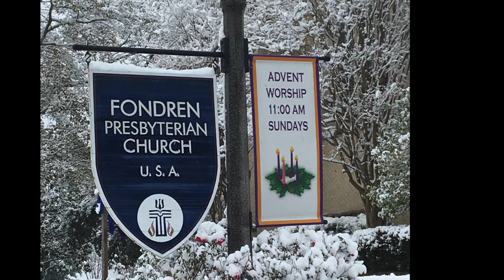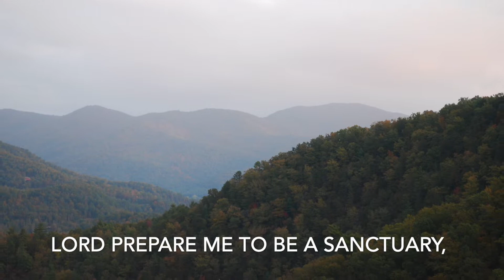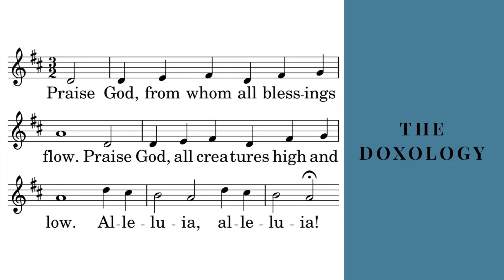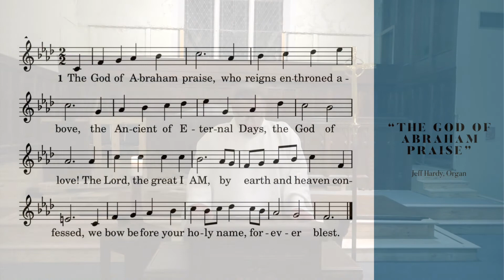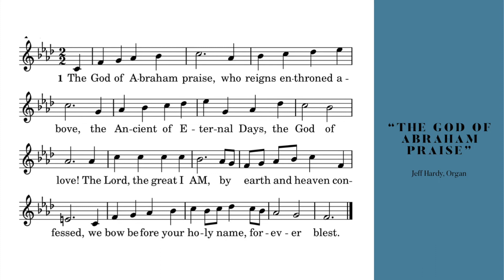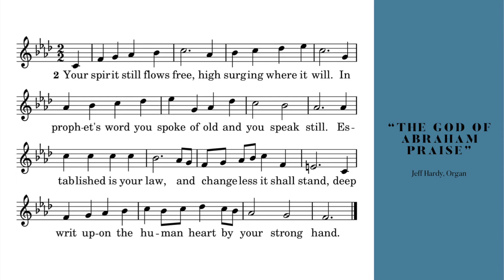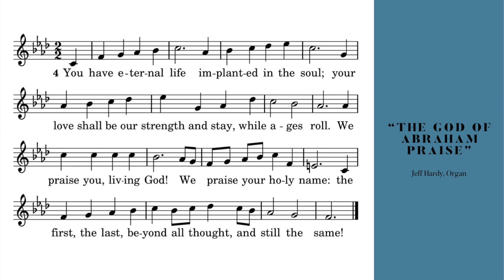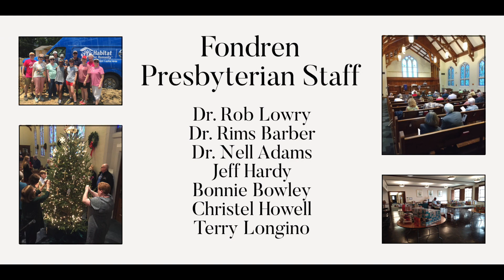Sunday Morning Worship - September 19, 2021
A Service of Word and Sacrament at Fondren Presbyterian Church in Jackson, Mississippi